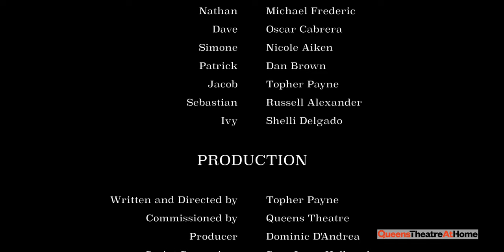GIFTED - Episode 1: There's A Story There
Queens Theatre At Home presents
GIFTED
A Socially Distant Holiday Comedy in three episodes

Produced by Dominic D'Andrea and Jay Rogers
Written and directed by Topher Payne
Edited by Jef Holbrook
Cast: Oscar Cabrera, Michael Fredric, Andrea Chaves, Zabryna Guevara, Nicole Aiken, Carey Cox

Episode 1: There's A Story There
Premieres 12/3/2020 at 7:00 PM ET
Quarantined in their apartment for the holidays, Matteo and Becca each go on a search for the perfect Christmas gift… which proves more challenging than expected.

Join us for a special Holiday Party event on December 21, featuring a screening of all three episodes and a live Zoom Party with the cast and crew!